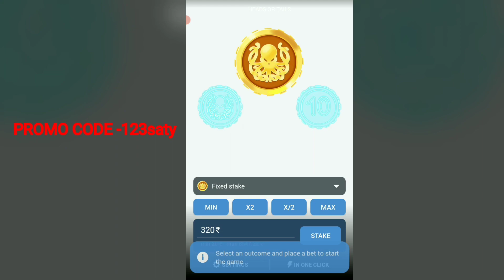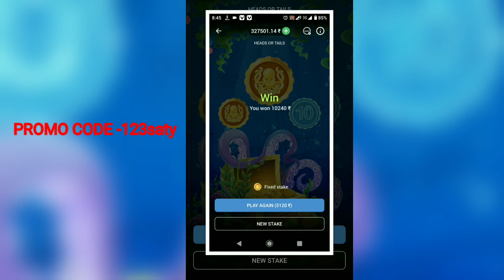Head or tails tricks🔥 20 se 10000 Jitliya | 1x bet head or tail winning tricks🔥💯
1xbet winning trick | 1xbet head and tail game winning | 1xbet game tricks |
1xbet winning trick | 1xbet head and tail game winning | 1xbet game tricks |

1xbet
1xbet app
xbet
1xbet mobile
onexbet
1xbet online
ixbet
1xbet ng
1xgames
1xbe
1xbetpartners
1xpartner
1xbetpartner
1xbet korea
1xbetmobi
1xbet website
1xbet bonus
1xbet ios
xbet app
1xbet mobile app
1xbet site
onexbet app
ixbet app
1x betting app
1xbetasia
1xbet app ios
1xbet sayti
1xbet bkash
1xbet iphone
11xbet
1xbet more like this
1xbet online betting
1xbet mobile site
www1xbet
1xbet telegram
1xbetcom
more like 1xbet
1xbet82
1x betting
1xbet english
x bet app
1xbet app store
1xbet poker
1xbet 2021
1xbet apkpure
1xbet official site
1xbet official
1xbet bet
1xbet mk
1xbet promo
1xbet th
1xbet 2020
1xbet company
1xbet google authenticator
1xbet365
1xpromo
1xbet game
x bet 1
bet1xbet
1xbet barcelona
1xtoto
1xbet web
1xbet ipl
1xbet csgo
about 1xbet
1xbet for iphone
1xbetmn
1xbet sinhala
1xbet windows
1xzone
1xbet for ios
1xbet access
1xbetworld
1xbet 2018
1xbet apple
google 1xbet
1xgames 1xbet
1xbet sports betting
1xbet app windows
1xbet trustpilot
1xgames bonus
1xbet free bet
1xbet welcome bonus
1xirsp
navi 1xbet
1xbet dota 2
1xbet sports
x1bet app
1xbet play store
sg 1xbet
adin x bet
1xbet32
1xbet app for ios
1xbet app iphone
1xbet standoff 2
1xbet app for iphone
1xbet risk free bet